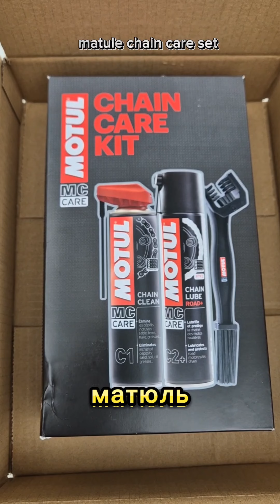Обслуживание цепей мотоцикла полный обзор